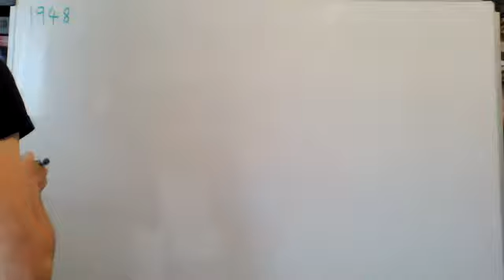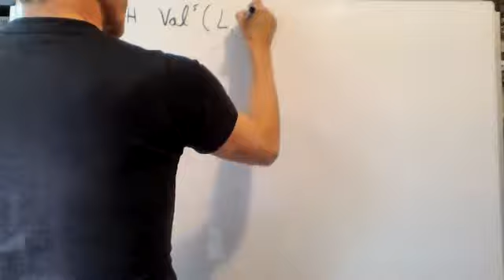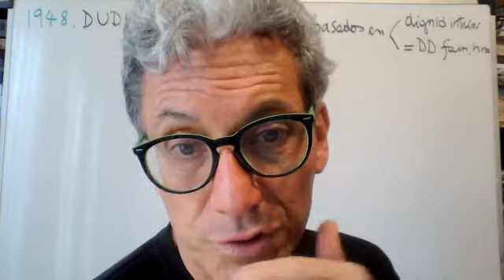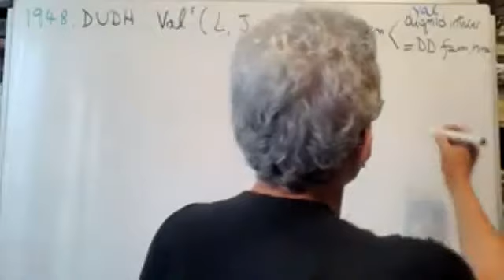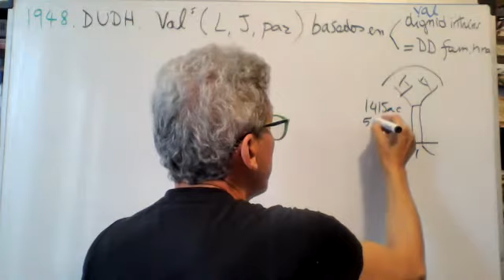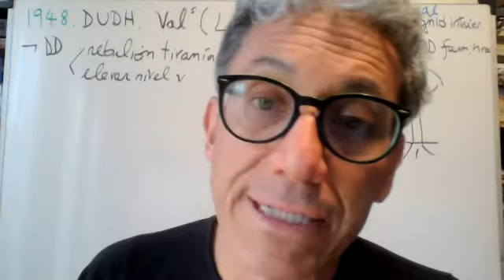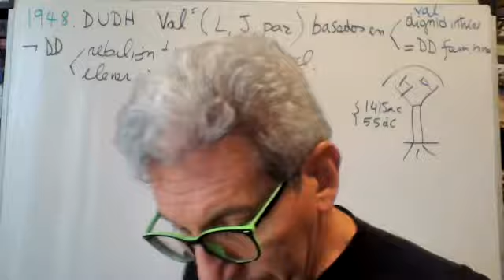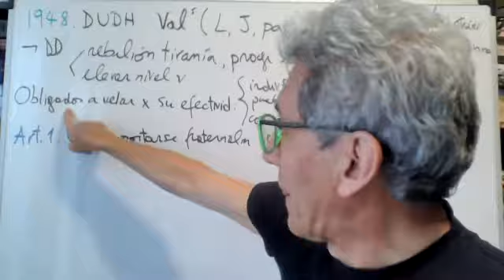59. Derechos humanos. Historia. Declaración Universal 1948